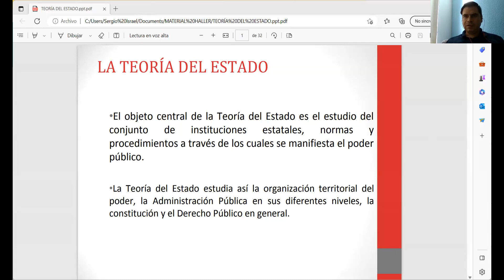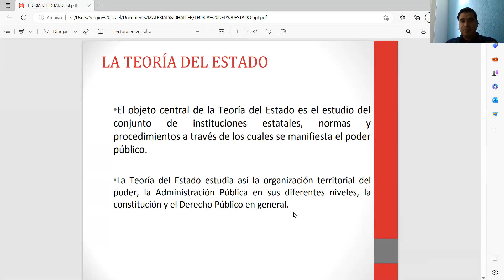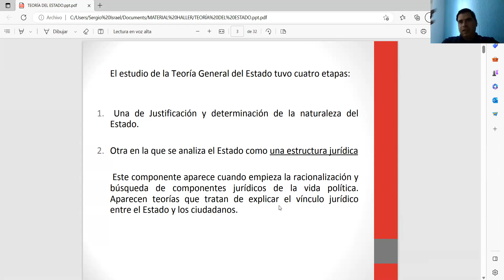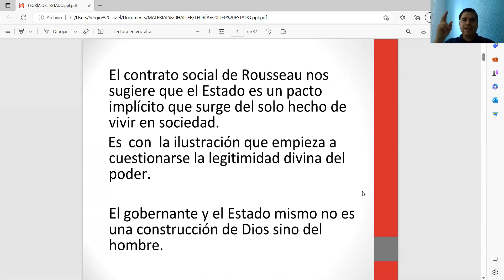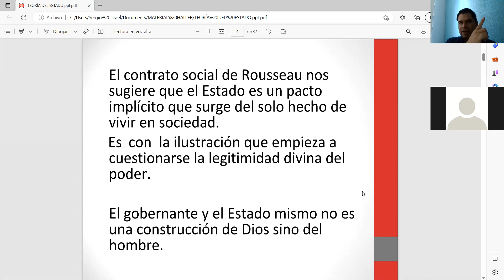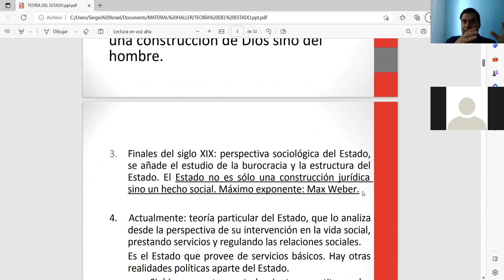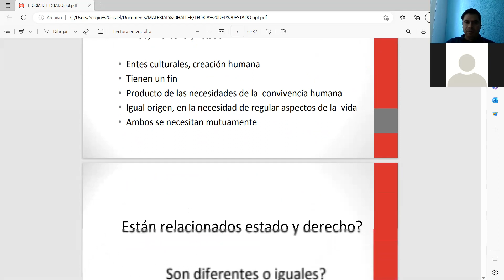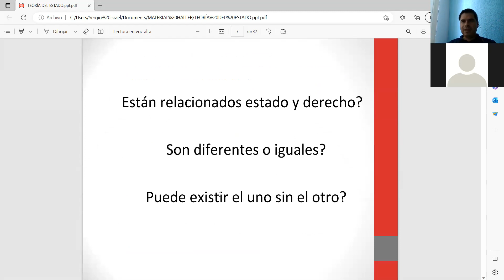Mtro. Sergio 31 Mayo